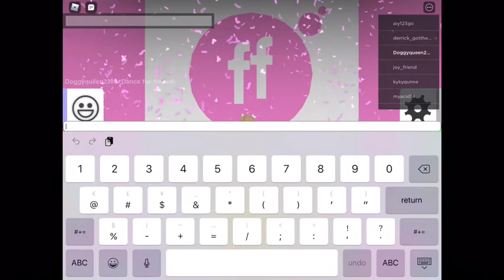Dance Monkey Lyric Prank!!!! ft.My BFF Lily!! (100 Subs special!) ~Braelynn’s ROBLOX World~